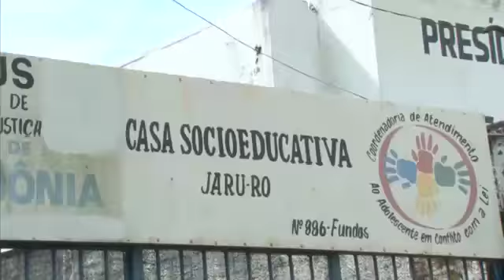Em Jaru, mais uma rebelião em casa de menores. Agente é feito de refém